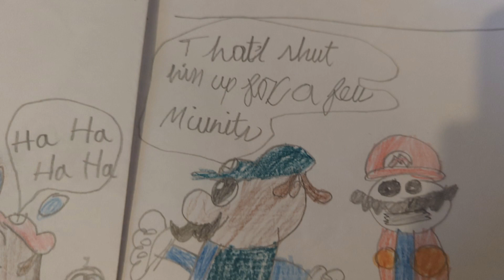Mario books: Luigi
Glad to see Luigi get a bit of revenge after last issue lol